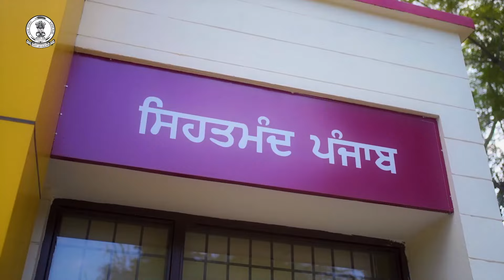ਗੁਰਦਾਸਪੁਰ 'ਚ ਮੰਤਰੀ Lal Chand Kataruchakk ਨੇ ਫਹਿਰਾਇਆ ਤਿਰੰਗਾ